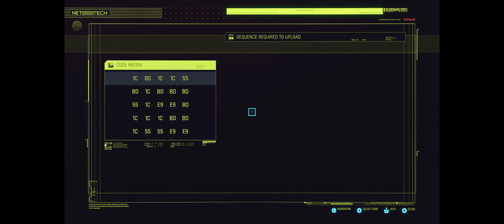Cyberpunk 2077 | Shot with GeForce